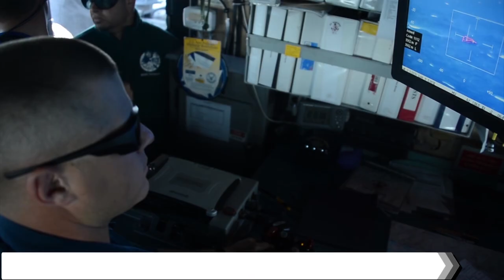AGM-176 Griffin Missile: Small Boat Hunter